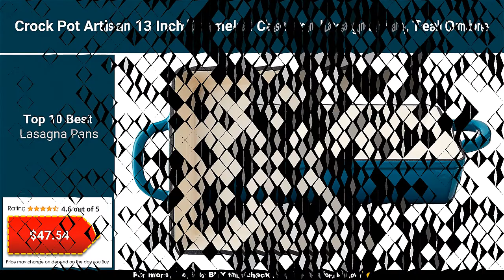Top 10 Best Lasagna Pans to Buy in 2021 👍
You can find here a collection of Top 10 Best Lasagna Pans available to buy online with the pricing details. We welcome all your comments.

⭐ 1. CasaWare Ceramic Coated NonStick Lasagna/Roaster Pan 13 x 10 x 3-Inch (Blue Granite) ($19.99)

⭐ 2. Cuisinart 7117-135 Chef's Classic Stainless 13-1/2-Inch Lasagna Pan ($34.15)

⭐ 3. Rachael Ray 9" x 13" Rectangular Stoneware Baker, Burgundy ($39.99)

⭐ 4. Cook Pro 4-Piece All-in-1 Lasagna and Roasting Pan-Limited Edition ($46.94)

⭐ 5. Crock Pot Artisan 13 Inch Enameled Cast Iron Lasagna Pan, Teal Ombre ($47.54)

⭐ 6. Bruntmor Set Of 4 Ceramic 7"x5" Baking Dish Oven Safe Roasting Lasagna Pan Small Casserole Bakeware with Handle Rectangular Dish, 20 Oz. Black ($36.95)

⭐ 7. USA Pans Bakeware Lasagna and Roasting, Warp Resistant Nonstick Baking Pan, Made in The USA from Aluminized Steel, Deep ($27.86)

⭐ 8. Wilton Nonstick Lasagna and Roasting Pan - 14.5-Inch ($12.99)

⭐ 9. CasaWare Ceramic Coated NonStick Lasagna/Pasta/Casserole Pan 13 x 9.25 x 2.5-Inch (Silver Granite) ($17.99)

⭐ 10. Bruntmor Set Of 2 Rectangular Bakeware Set Ceramic Baking Pan Lasagna Pans for Baking, large 12.4 x 7.4 small 10.4 x 8, Red/Black ($31.95)